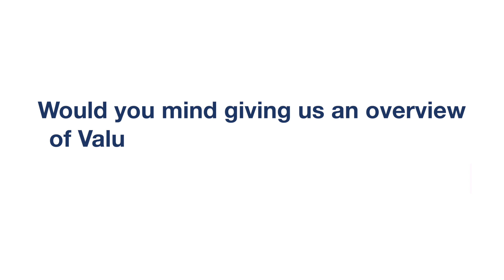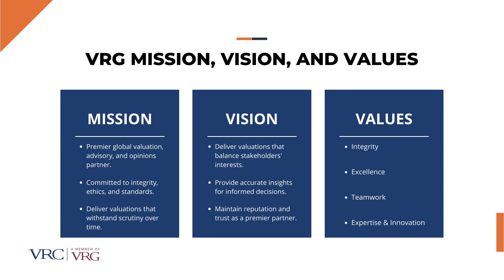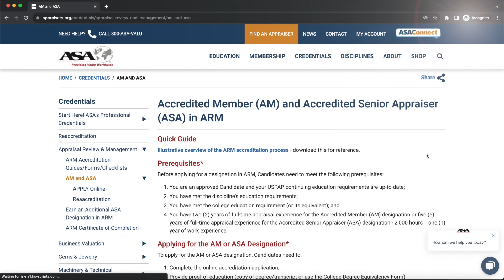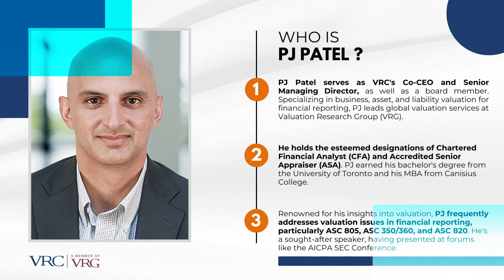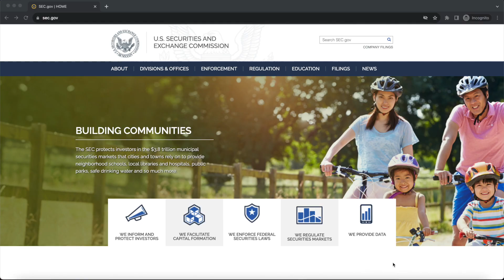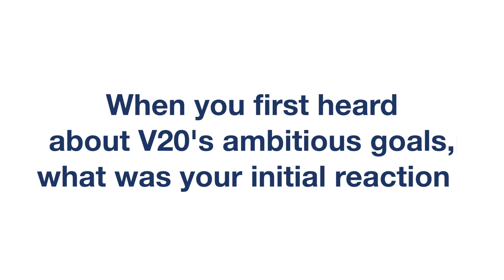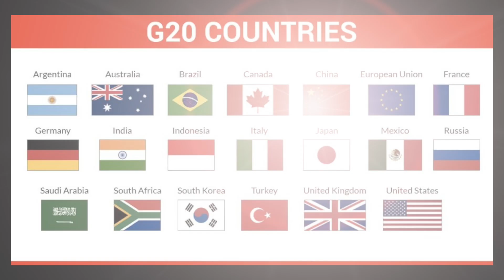Global Valuation Insights from the USA with PJ Patel at V20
Dive into the US perspective on the V20  with Raymond Moran, iiBV Marketing Director, and PJ Patel, co-CEO of Valuation Research Corporation.

Explore the global impact of the Valuation Research Group, and the ASA's role in shaping the industry. Uncover insights on the Appraisal Issues Task Force addressing valuation challenges.

 Plus PJ Patel shares his intriguing take on the ambitious goals of the V20 Valuation Summit & Conference.

 It's a deep dive into the world of finance!